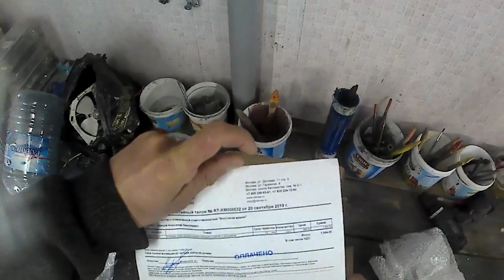Замена шаровых опор Great Wall Hover